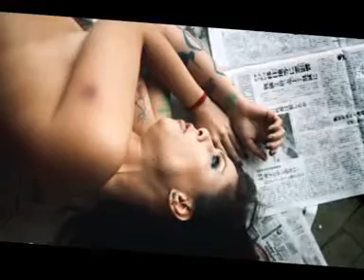PITTY - SETEVIDAS - HOMENAGEM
FIZ EM HOMENAGEM A MINHA GRANDE DIVA PITTY E TBM PARA AJUDAR A DIVULGAR A MÚSICA NOVA DA BANDA PITTY, Q NA MINHA OPINIÃO ACHEI Q ESSA MÚSICA FICOU MUITO FODA, EU AMEI.
NÃO SEI O QUE OCORREU Q O SOM FICOU RUIM, ANTES DE POSTA-LO ESTAVA ÓTIMO, FOI DEPOIS DE POSTA-LO.